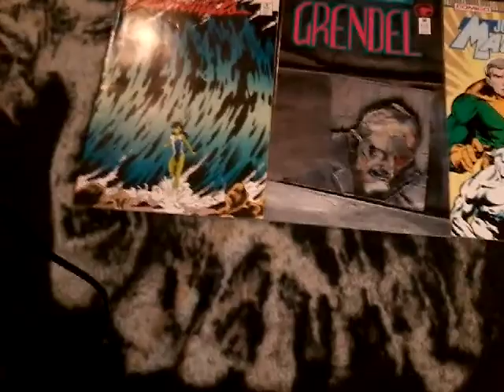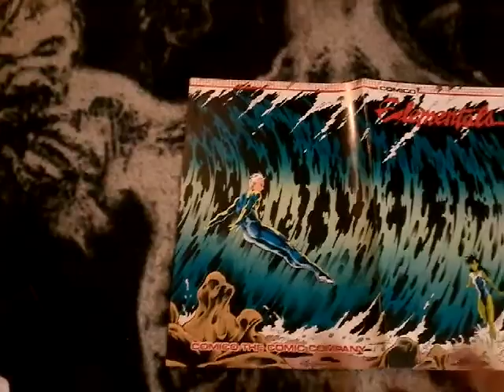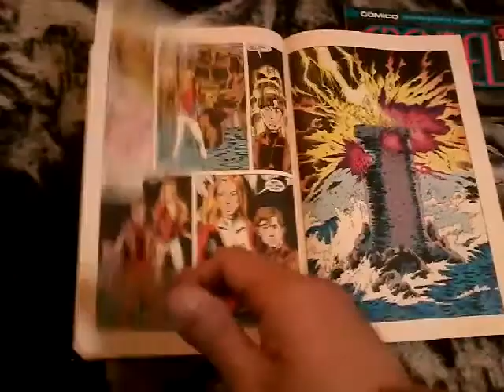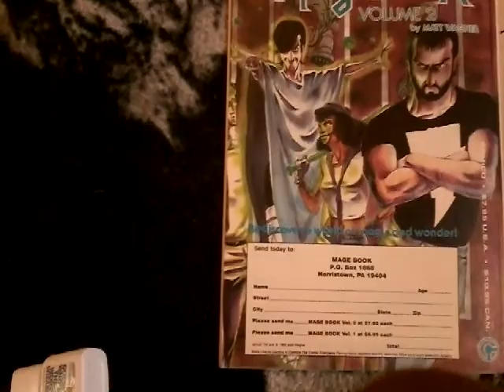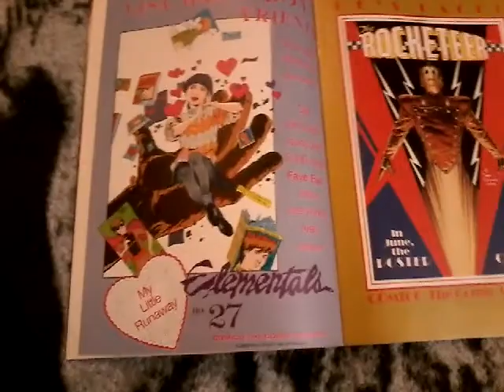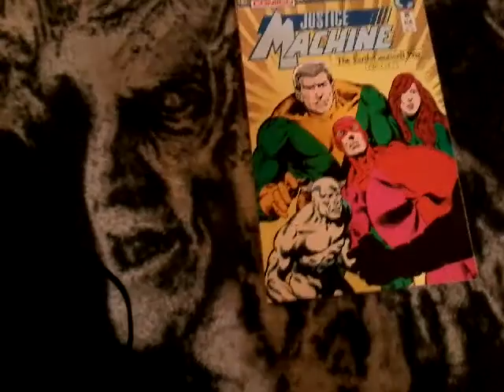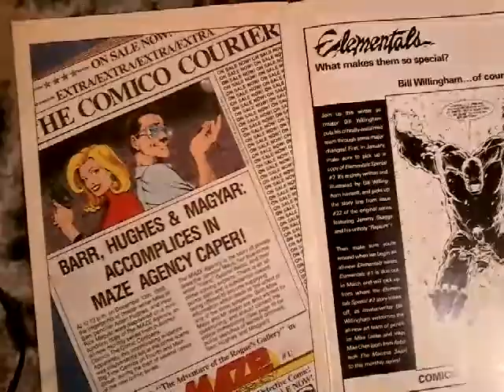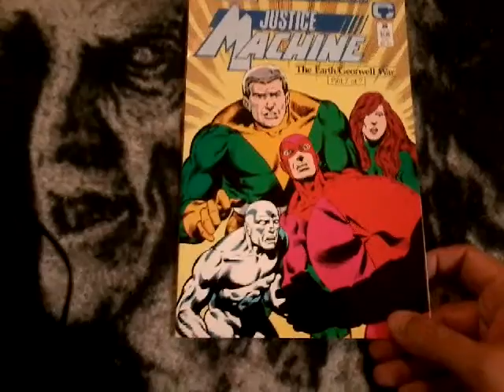3 comics from Comico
An issue of Elementals,Grendal and Justice Machine.